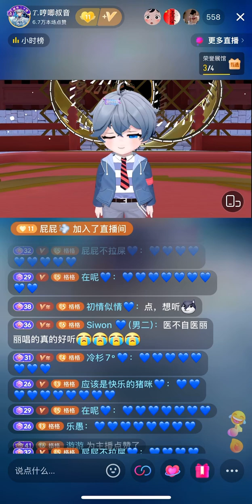29092024 医不自医 — Ugly